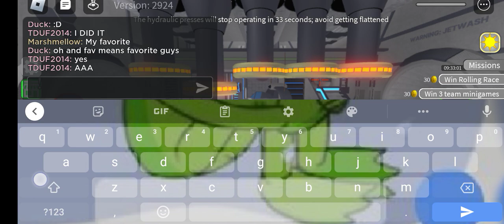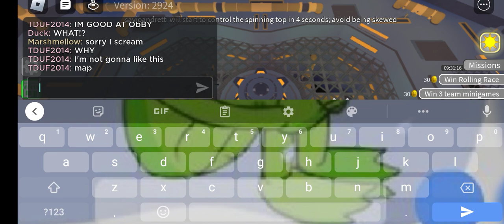Epic mini games with @Alanstoleyourpaperclips and @Shhh_iPlaySecretStaycation ⭐⭐⭐⭐